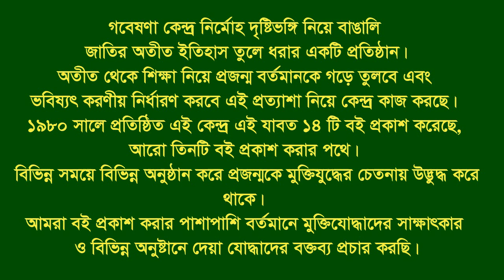Interview of Md Mahbubul Hoque. Mirsharai. CTG. F Fighter. FF.